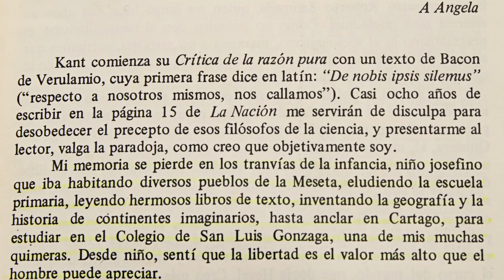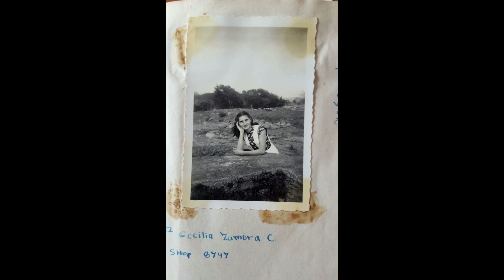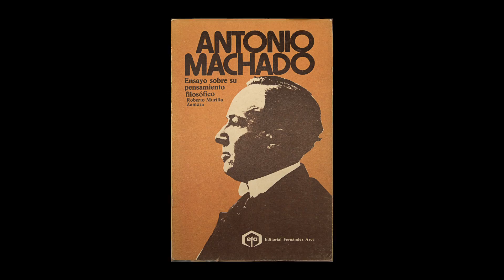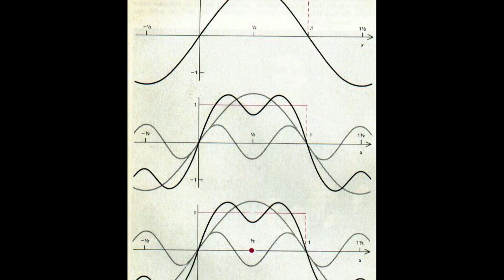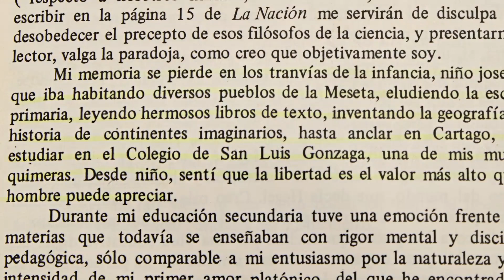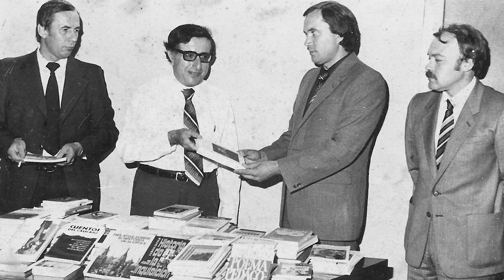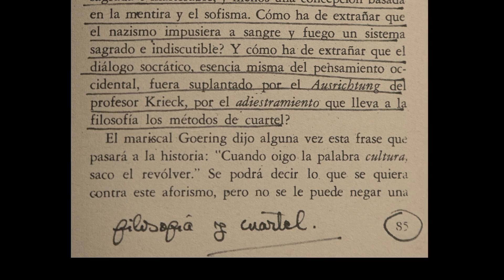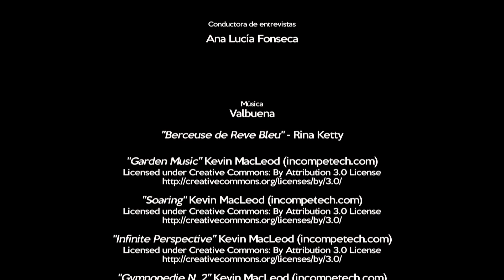Semblanzas: Roberto Murillo